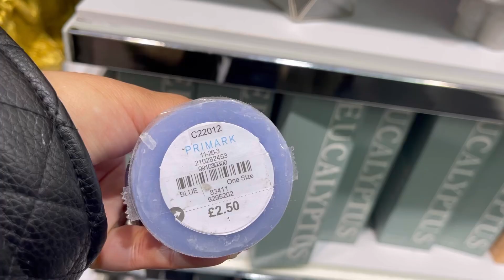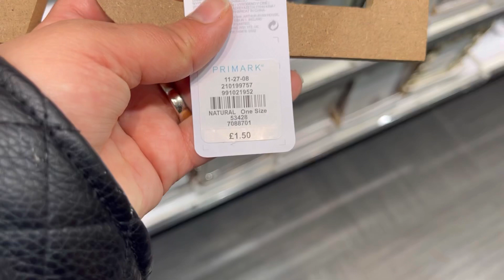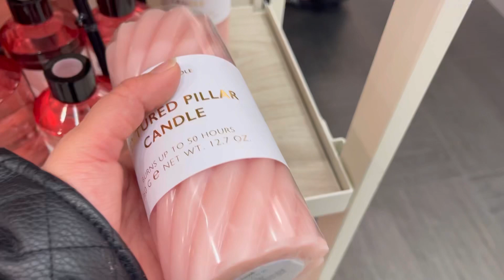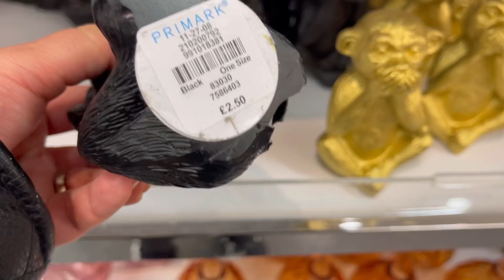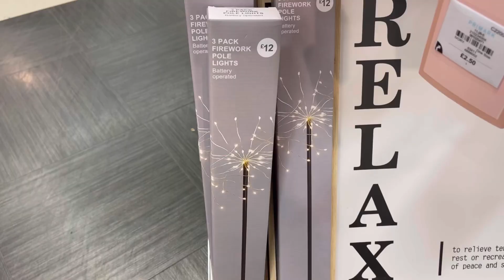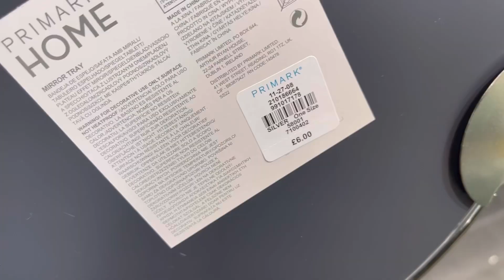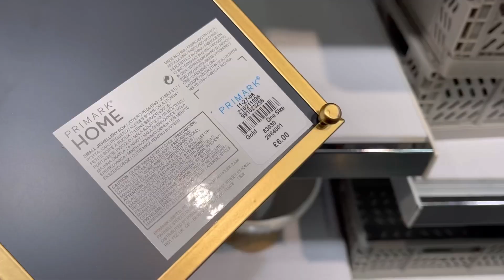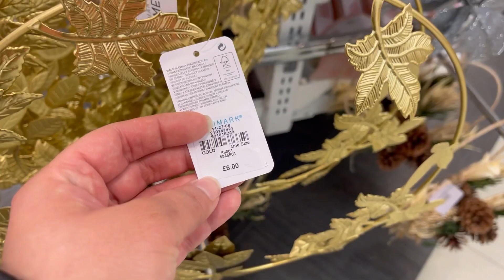Primark Haul Home Decor Collection 2022